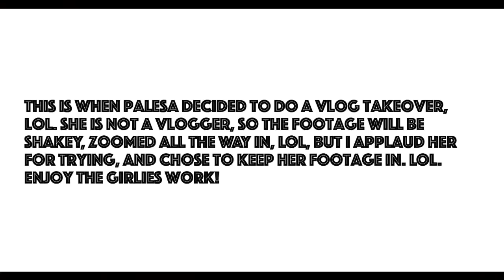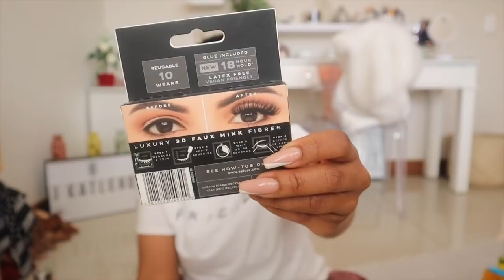WEEKLY VLOG!| A DAY OF FUN WITH THE GIRLS!| A CATCHUP, COLLECTIVE HAUL! MAC, WOOLIES, DICHEM!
Hey Guys!!

It's a new vlog! I know I have not done one in a bit, but HERE YOU GO!! :)

xoxo
JK

JK.

Hi!

K.